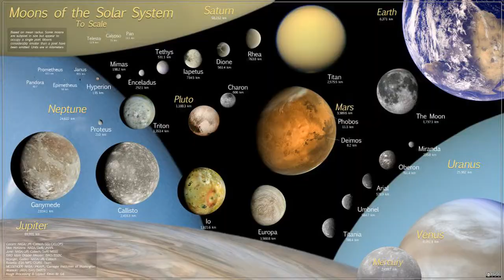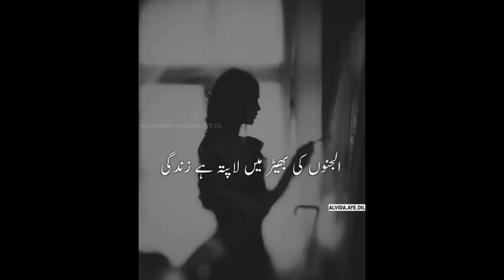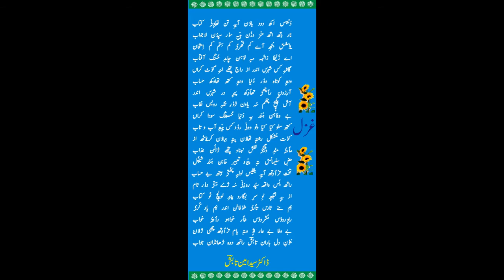Shahi Mumtaz: Duniyehas Akh Doad Bavun Aayitan Thavani Kitab [Lyrics: Dr. Syed Amin Tabish]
DUNIYEHAS AKH DOAD BAVUN AAYITAN THVANI KITAB

Lyrics: Dr. Syed Amin Tabish
Singer: Shahi Mumtaz